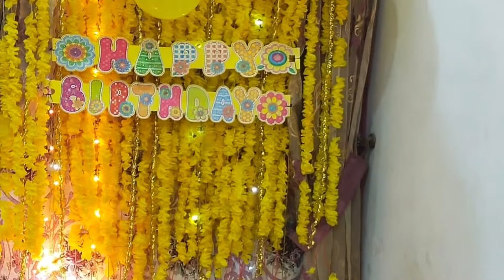Happy Birthday to | Stylish | Dashing | Amna Waheed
Happy Birthday to Amna
The Dashing & Stylish